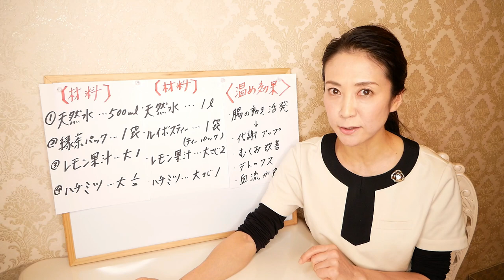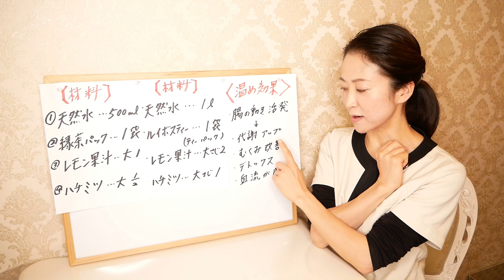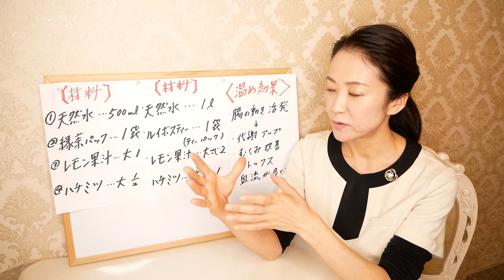【アイドル水】の効果が倍増！痩せる魔法のダイエットドリンクに変える方法【美腸活】